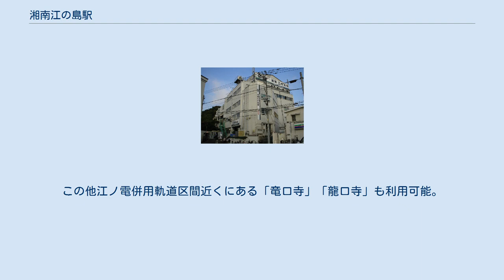湘南江の島駅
増改築前の駅ビル（2007年9月22日） ホーム(2018年12月) 湘南江の島駅（しょうなんえのしまえき）は、神奈川県藤沢市片瀬三丁目にある、湘南モノレール江の島線の駅である。
駅番号はSMR8。
 当初の予定では海岸線の近くに駅を建設する計画だったが、江ノ島電鉄や地権者の反対に遭って果たせず、やや内陸よりに造られる結果となった。
 開業当時からの駅舎に耐震補強及び増改築を施した地上5階建ての駅ビルとして、2018年（平成30年）12月に竣工している。
 2005年（平成17年）に採用された第1次サインシステムを受け継ぐ第2次サインシステムが駅ビル内に全面的に採用されている。
江の島口と名付けられた正面玄関並びに藤沢口・鎌倉口の計3か所の出入口が設置され、1 - 4階はテナントが入居できる構造であり、5階は券売機と改札口（自動改札機と有人改札）、ICチャージ機並びにホームがある。
有人駅だが駅係員連絡用インターホンも設置されており、大船駅係員と通話することも可能である。
 旅客サービス施設として5階に「ルーフテラス」と命名された展望台が設置されているほか、多機能トイレを含むトイレ、エスカレーター並びにエレベーターが各所に設置されている。
ホームは頭端式2面1線で、乗車専用ホームと降車専用ホームに分かれている。
増改築前の旧駅舎当時は、エスカレーターは2階から4階までのみの設置に留まっており、エレベーターは未設置であった。
 2019年4月25日より、東京電力エナジーパートナーと共同でモバイルバッテリーシェアリングサービス「充レン」を大船駅と共に導入された。
 徒歩連絡により下記の路線へ乗り換え可能だが、連絡運輸は行われていない。
 なお、片瀬江ノ島駅とは距離があるため乗り換えにはあまり適していない。
 駅前にある「江ノ島駅」が最寄りバス停。
この他江ノ電併用軌道区間近くにある「竜口寺」「龍口寺」も利用可能。